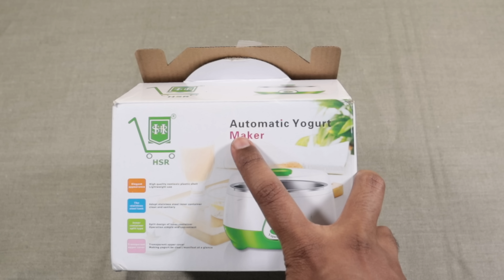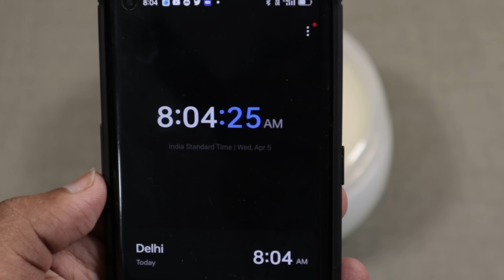ಮೊಸರು ಮಾಡುತ್ತೆ ಈ ಮಷೀನ್ ಕೇವಲ 500 ರೂಪಾಯಿಗಳು ಈಗ ಮನೆಯಲ್ಲಿ ಮಾಡಿ ಗಟ್ಟಿ ಮೊಸರು | Automatic Curd Maker Machin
ಮೊಸರು ಮಾಡುತ್ತೆ ಈ ಮಷೀನ್ ಕೇವಲ 500 ರೂಪಾಯಿಗಳು ಈಗ ಮನೆಯಲ್ಲಿ ಮಾಡಿ ಗಟ್ಟಿ ಮೊಸರು | Automatic Curd Maker Machin @goliinsidehit

Automatic Curd Maker